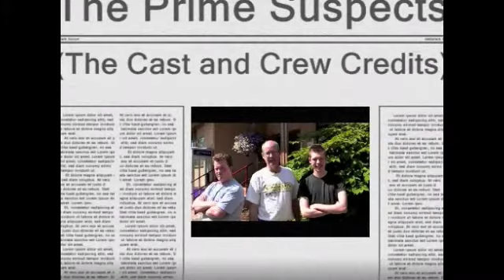Where is Michael Rack?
A mockumentary about a missing person case in the Okanogan area. Dim-witted English reporter takes the case to find a Mr. Michael Rack. Will he ever be found?